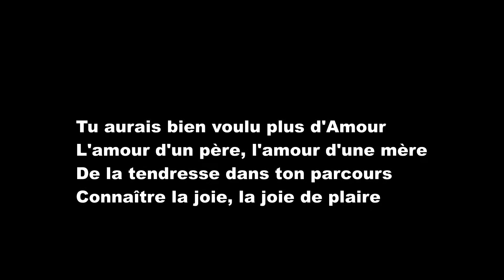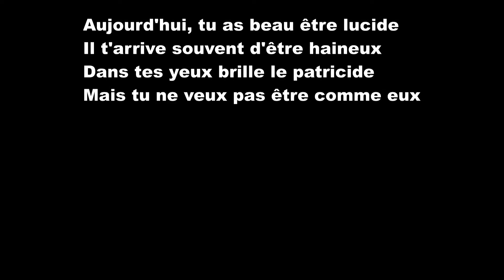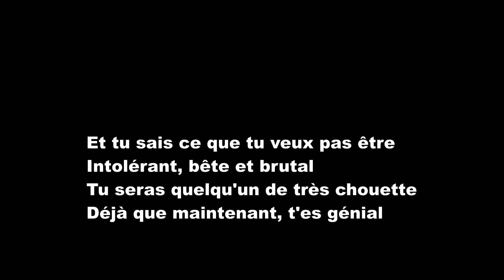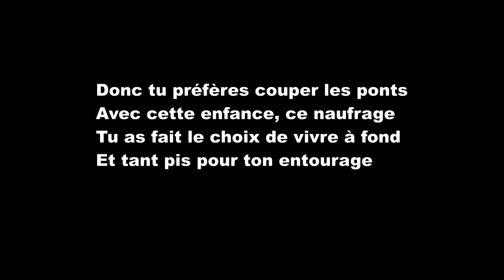HAINE OU PARDON Francois Ville